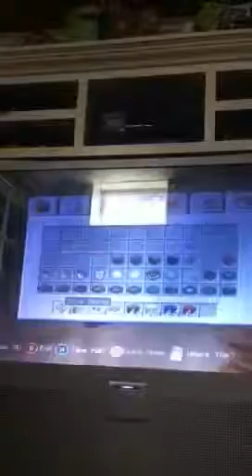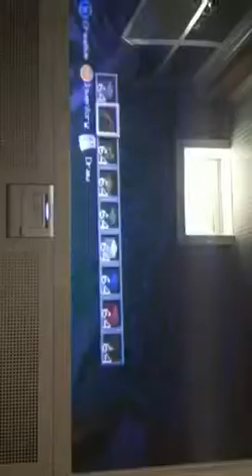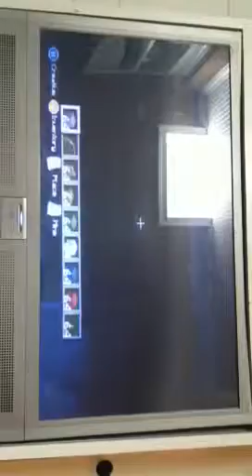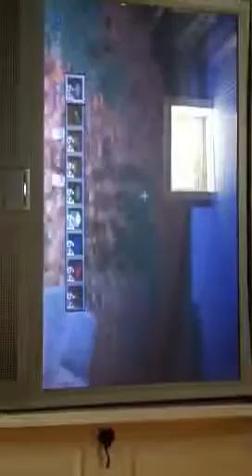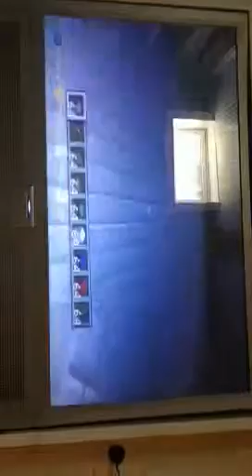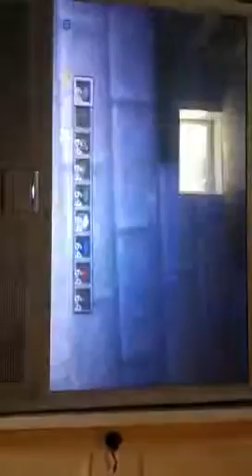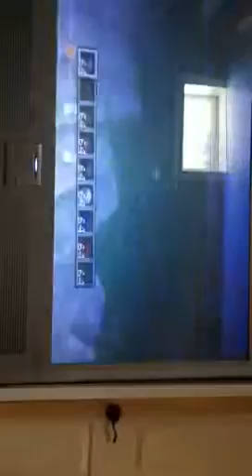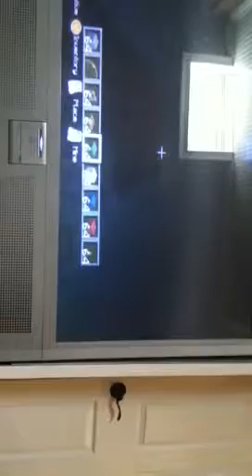Minecraft Let's build video #6: Stadium part 1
iSAVAGE tacos, minecraft, lets build, football stadium,